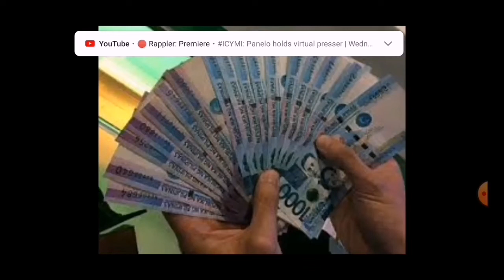BAKIT HINDI GUMAGAWA NG MARAMING PERA ANG GOBYERNO?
Correction: sell it for 900 pesos